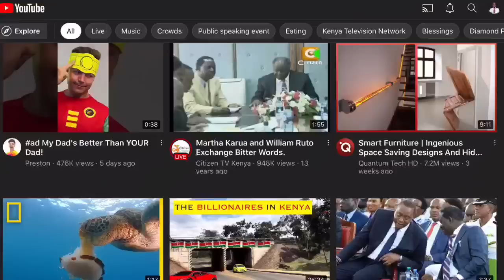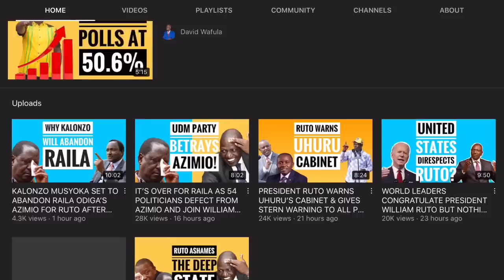RAW EVIDENCE THAT ONE OF THE SUPREME COURT JUSTICES COULD BE COMPROMISED PRIOR TO AZIMIO’S PETITION?